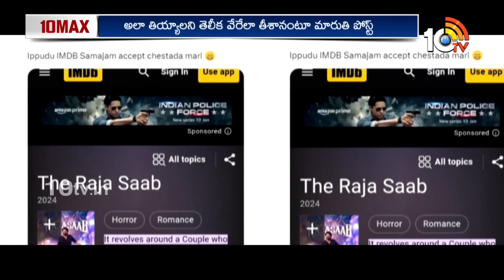10MAX FULL EPISODE : Raja Saab | Double Ismart | Rakul Preeth | Sekhar Kammula | Ravi Teja | 10TV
10MAX FULL EPISODE : Raja Saab | Double Ismart | Rakul Preeth | Sekhar Kammula | Ravi Teja | 10TV

10tv News Channel Owned by Spoorthi Communications Private Limited. 10Tv is one of the leading News channels which the delivers National and International And Regional News Streaming 24/7.10Tv has its wings spread all over the world to deliver the trustful news.Channel Dedicated to General News, LiveReports, Breaking News, Sports News, Weather News, Entertainments, Business Updates, Big Debates, Exclusive Interviews etc.